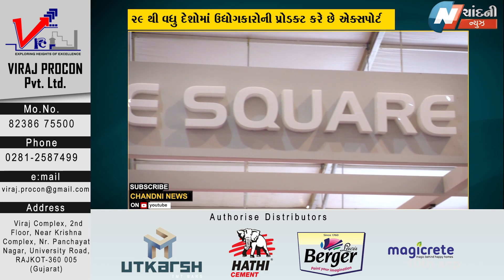GPBS એક્સ્પોમાં ઇન્ફાનેઇટ સ્કેવર કંપની ઉદ્યોગકારોને આપે છે એક્સપોર્ટ કરવાની તક